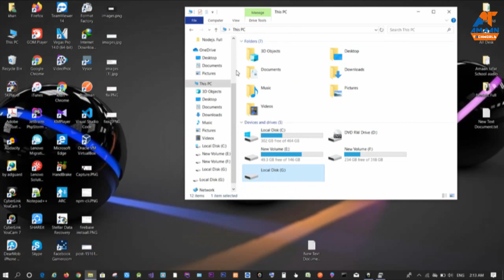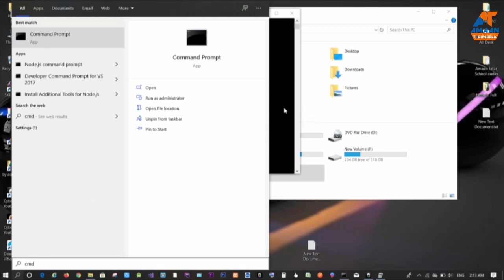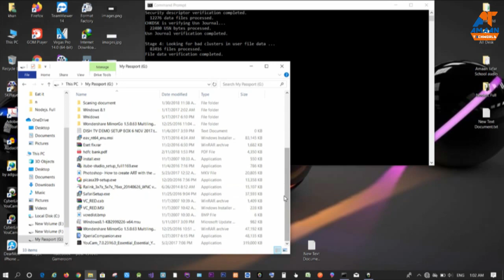How to fix Drive is Not Accessible! Problem Solved By this Methode Easly In Hindi/Urdu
Hello Friends.
   Is Video me maine aap sabhi ko batane ki kosis ki Agar aap bhi External hard disk use karte hai, Aur Achanak hard disk is not accessible ata hai to aap kaise fix kar sakte hai bina kisi Software ki madad ke. Hard disk se related jo bhi sawal hai aap ke man mei ummed karta hoo sare Doubt clear ho jayenge Is Video ko Dekhne ke baad.

Fix Drive is Not Accessible Access is Denied The File Directory is Corrupt or Unreadable ?
Fix Drive is Not Accessible! Problem Solved By this Metode Easly In Hindi/Urdu

Amazon Amaantechworld Store:
➥Coming Soon.
➥ Coming Soon.

technological videos in Hindi, New Video is Posted Friday,Saturday,Sunday :)

Conctact:-
Whastapp :- Coming Soon??